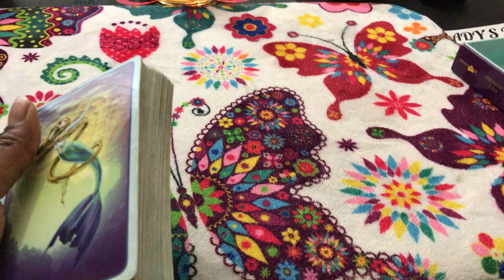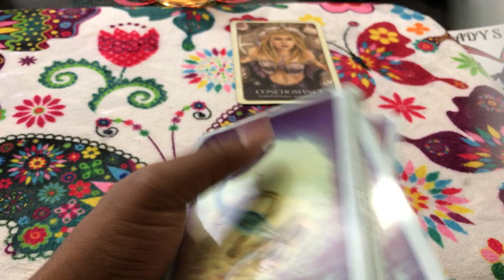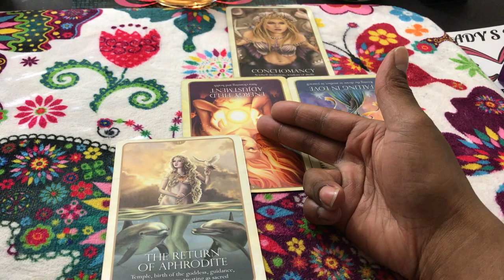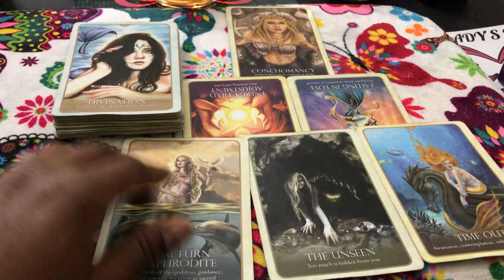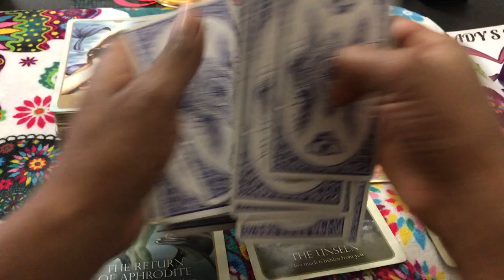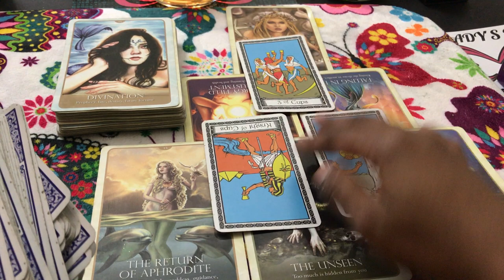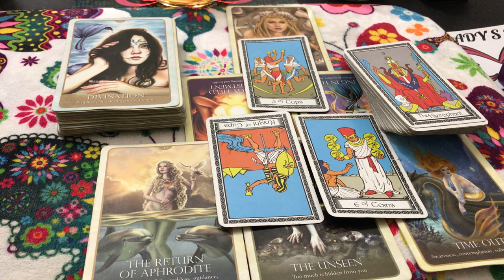🦋 (TIMELESS)) Virgo love reading your too angry for me, I'm going back to my ex. 8/14-21 TAROT TAROT